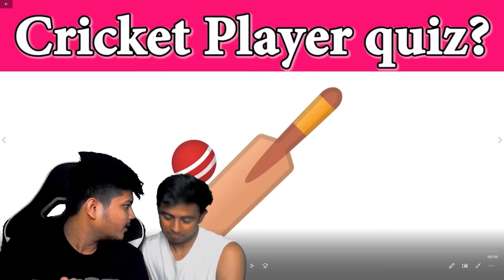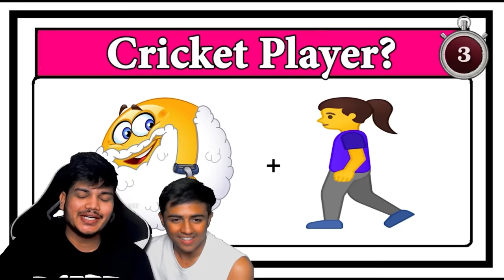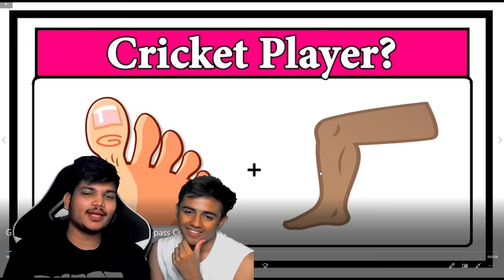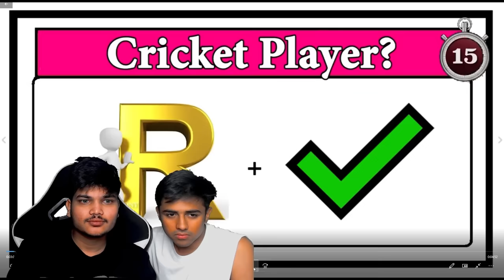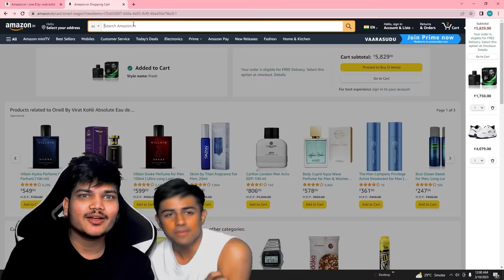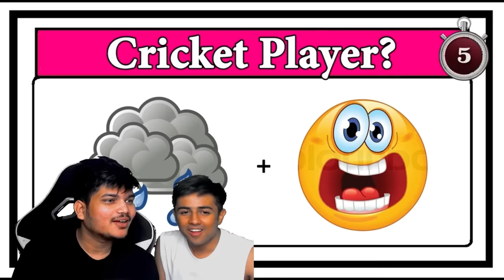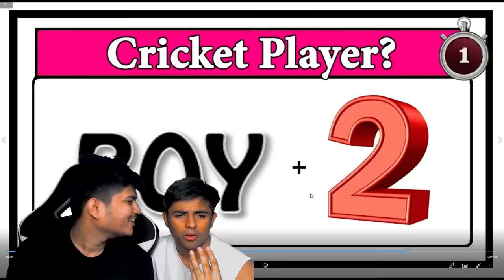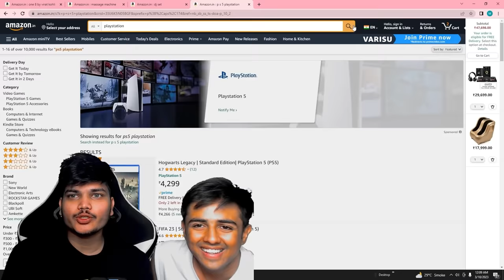Guess The Cricket Player And I’LL Buy You Anything Challenge😍💸 -Ritik Jain Vlogs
Guess The Cricketer Challenge
ipl
cricket
tsgarmy
tsg
Guess The Price, I'll Buy It - Challenge  - Morgz

Guess The Apple Product And I’LL Buy IT 😍📱Bada Nuksaan Hogaya😭 -Ritik Jain Vlogs
Guess The Food🍕 And I’ll BUY IT FOR YOU💸💳 Loss ₹50,000  -Ritik Jain Vlogs

Guess the Price, I'll Buy It For You Challenge  -FaZe Rug
iphone14
iphone14promax
macbook
appleproducts
guessthechalllenge
guesstheappleproduct
guesstheelectronics

If You GUESS THE PRICE, I'll BUY IT FOR YOU! CHALLENGE | The Royalty Family

Shopping Video
Buying Everything
Amazon Buying Everything Challenge
Guess The Logo
Choose The Correct Logo
Guess And I’ll Buy IT
Guess The Price🏷 And I Will Buy It For You 😱| I Got Scammed - Mann Vlogs
tsg ritik
tsg mann
jashdhoka vlogs

GUESS THE WORD AND I'LL BUY IT!! (CHALLENGE) | Brent Rivera